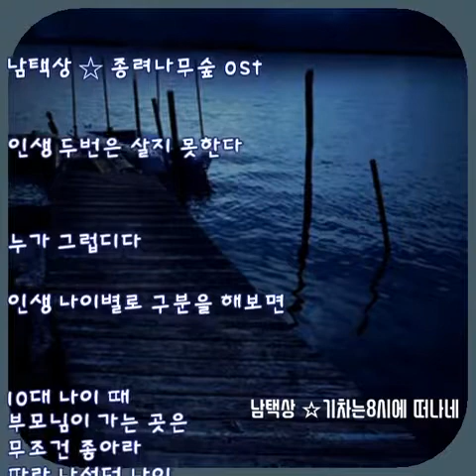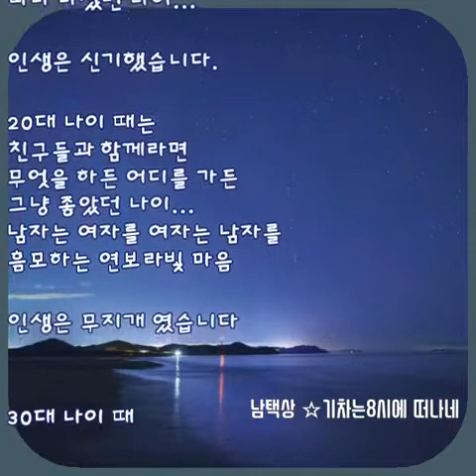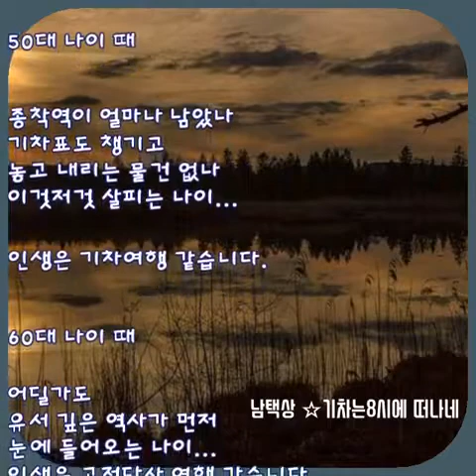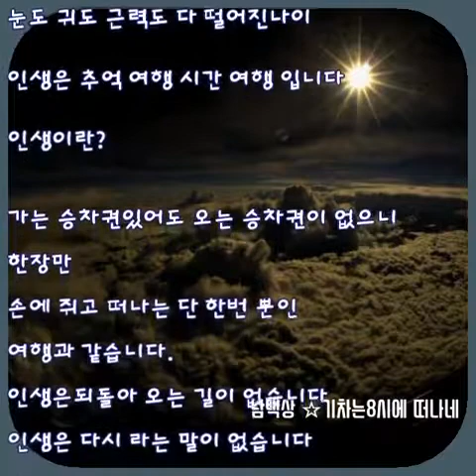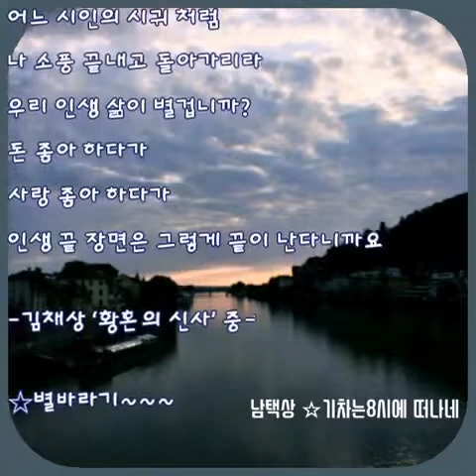🎵The Train leaves at eight🚉기차는 8시에 떠나가네/🎥우성건-149🇰🇷/🎹남택상🎻/🎬종려나무 숲O.S.T/